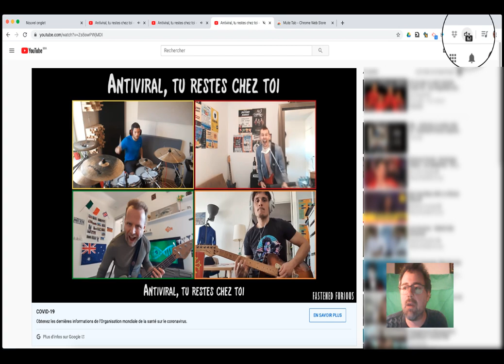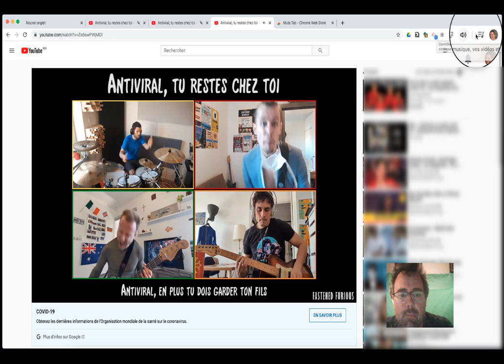Eviter la cacophonie sonore des salles de conférence dans Meet